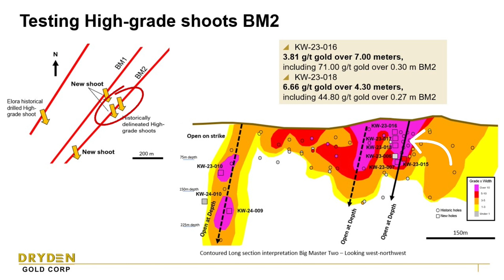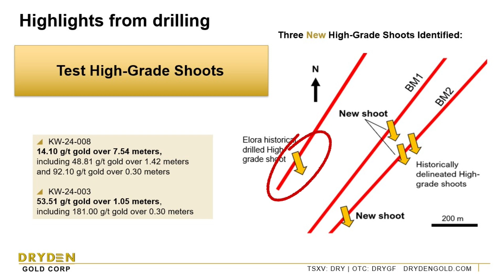2023-2024 Drill Program Summary Featuring Maura Kolb, P. Geo., President of Dryden Gold Corp.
ABOUT DRYDEN GOLD CORP.
Dryden Gold Corp. (TSXV: DRY) is an exploration company focused on the discovery of high-grade gold mineralization listed on the TSX Venture Exchange (“DRY”). The Company has a strong management team and Board of Directors comprised of experienced individuals with a track record of building shareholder value through property acquisition and consolidation, exploration success, and mergers & acquisitions.

Dryden Gold controls a 100% interest in a dominate strategic land position in the Dryden District of Northwestern Ontario. Dryden Gold’s property package includes historic gold mines but has seen limited modern exploration. The property hosts high-grade gold mineralization over 50km of potential strike length along the Manitou-Dinorwic deformation zone. The property has excellent infrastructure, enjoys First Nations support and proximity to an experienced mining workforce.